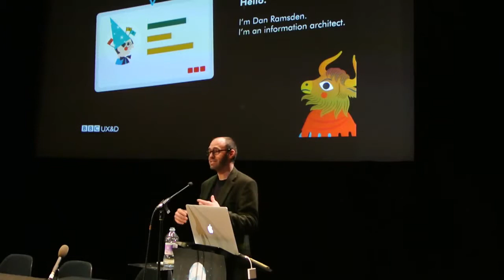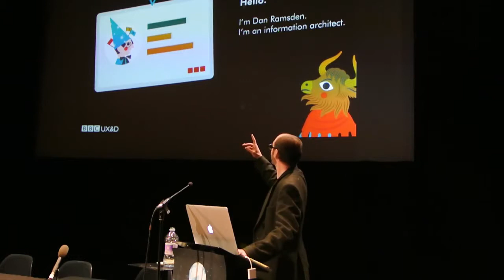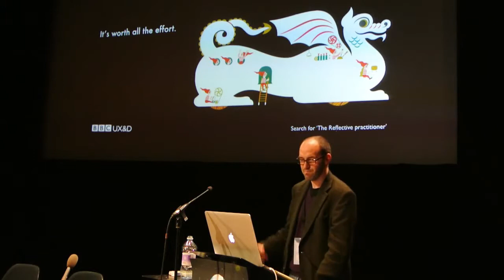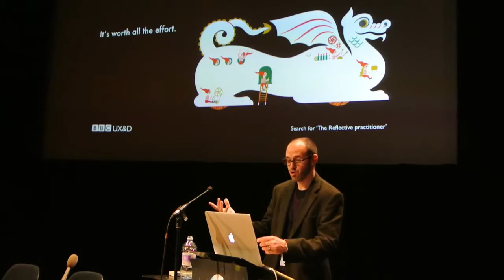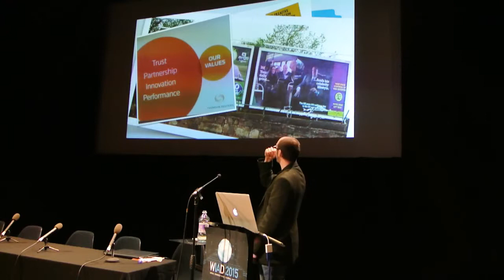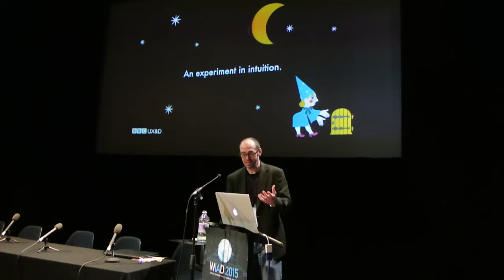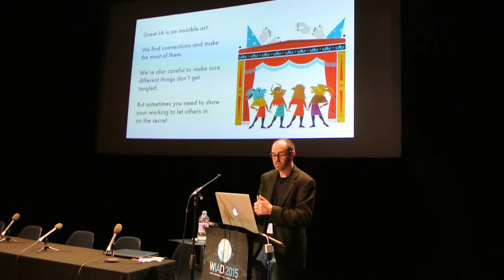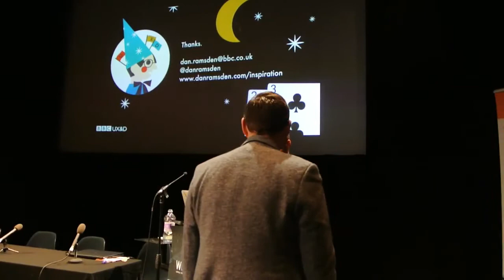WIAD Bristol 2015 Dan Ramsden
Here is my talk from World IA Day 2015. I talked about how everyone makes IA. Unintentional architecture is created when designers are unaware of the impact and importance of IA decisions they make, sometimes consciously and sometimes unconsciously. I talked about how IAs can share their skills and perspective to empower everyone to create intentional information architecture that results in better-designed solutions.